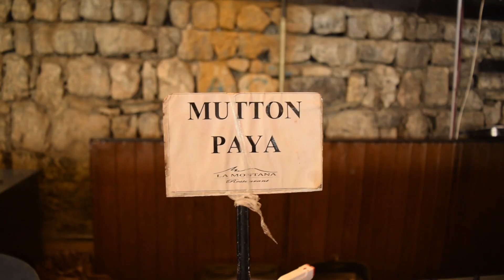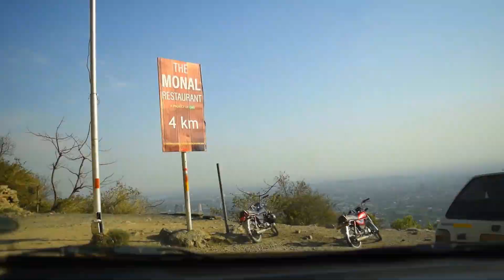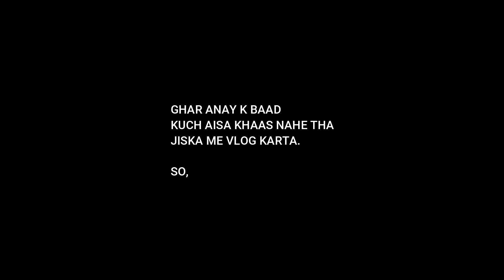BRUNCH AT LA-MONTANA ISLAMABAD | IQRA UNIVERSITY | TECTIQS'19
Hi. My name is Ishaq and this channel is all about TRAVEL, FOOD AND FASHION.
This is a casual vlog in which we are going for a brunch at la-montana restaurant and this brunch was arranged by a iqra university.